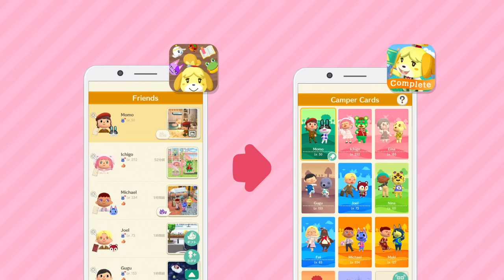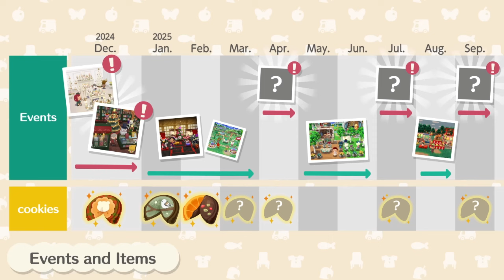NUEVO JUEGO ANIMAL CROSSING REVELADO | Animal Crossing Pocket Camp Complete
NUEVO JUEGO ANIMAL CROSSING REVELADO | Animal Crossing Pocket Camp Complete español animal crossing pocket camp complete novedades guia animal crossing pocket camp complete

animal crossing
animal crossing new horizons
new horizons
25 nuevas características animal crossing
tom nook